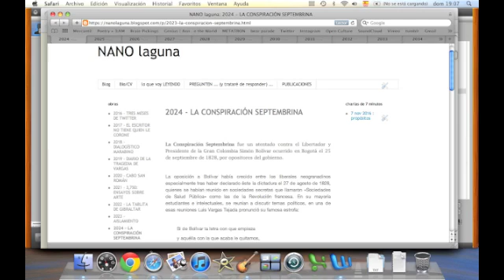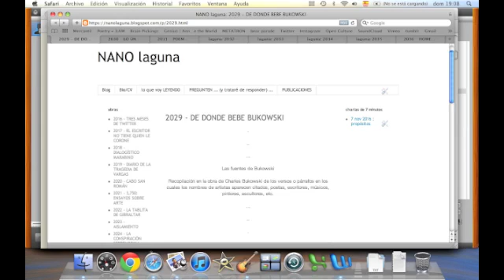charlas de 7 minutos: proyeccion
Otra participación lenta y disimulada del poeta venezolano Fernando Chávez-Finol aka NANO laguna en el mundo intangible pero sorprendente y activo de los youtubers ... (booktubers, millenials)